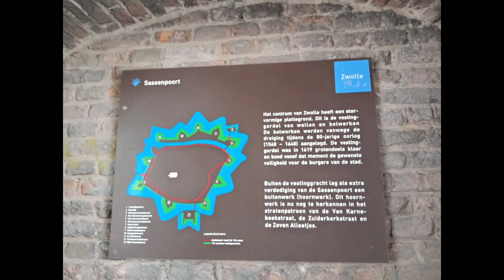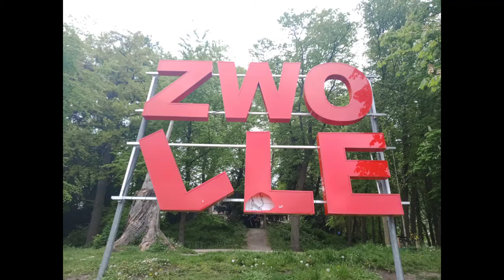Zwolle | Lelystad Adventure | with Angel | au pair journey | HOLLAND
A day trip with Angel in two provinces of The Netherlands: Overijssel and Flevoland.

Music and soundtrack sang by a Mongolian singer Enkh Erdene and OST of Chinese TV series titled "Our Glamorous Time" starring Jin Han and Zhao Liying aired last 2018.

 She ain't no love song
 Wake up with you
 Glamorous Time